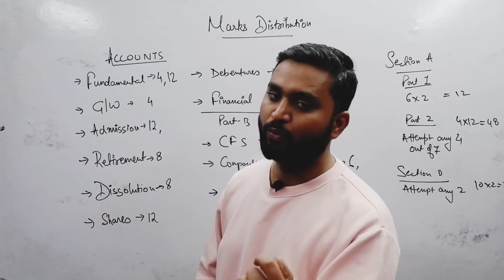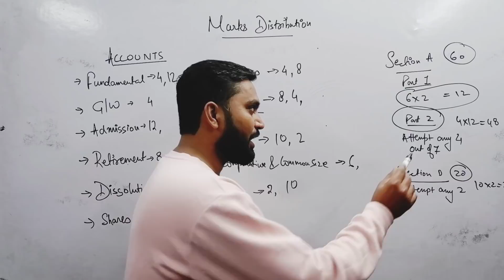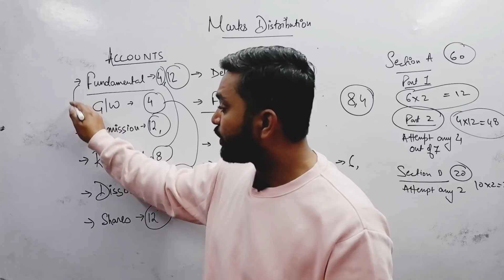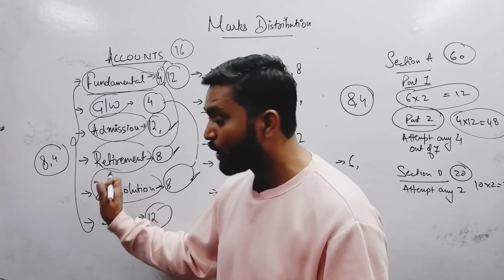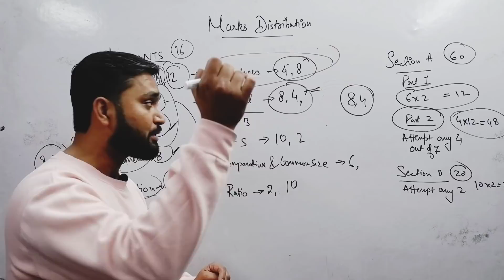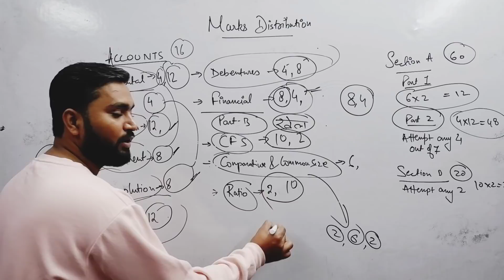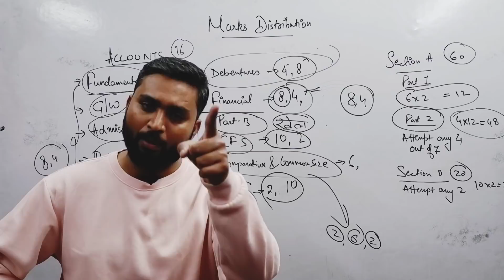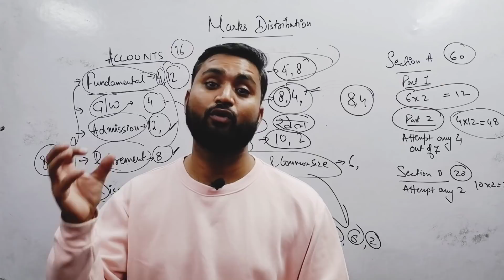Strategy for Toppers & Beginners in Accounts | Marks Distribution | Class-XII | ISC | # Boards20-21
Shubham Jagdish
Mission 20-21 Boards